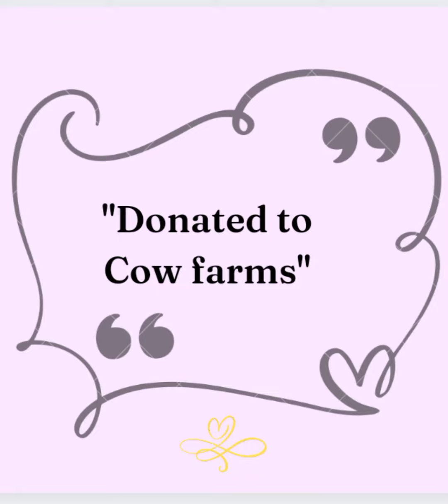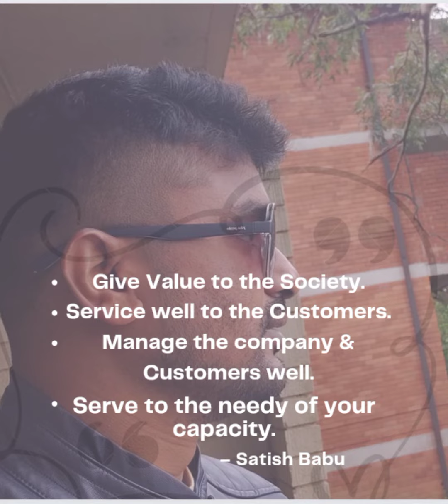Worth Sharing this message - Heartfelt gratitude message from Cowfarm